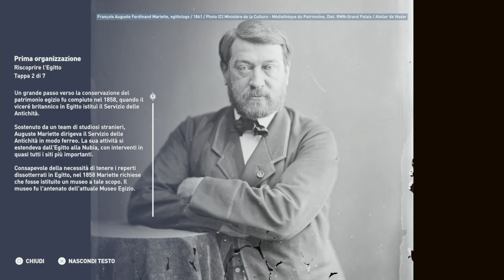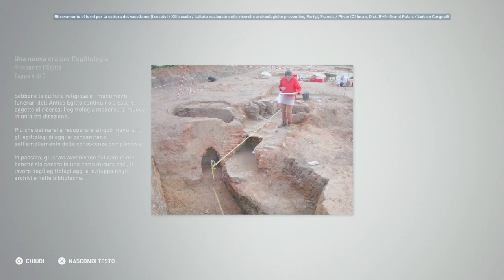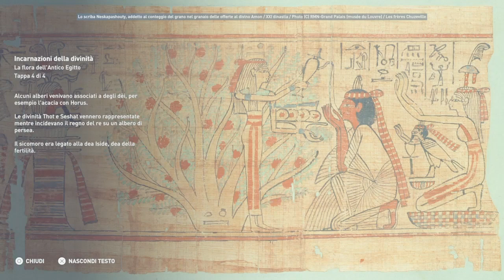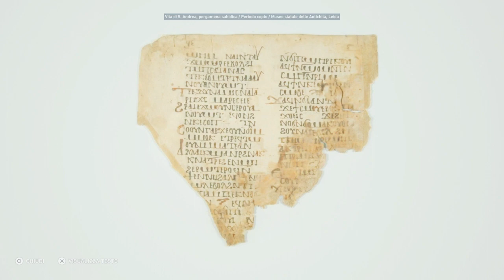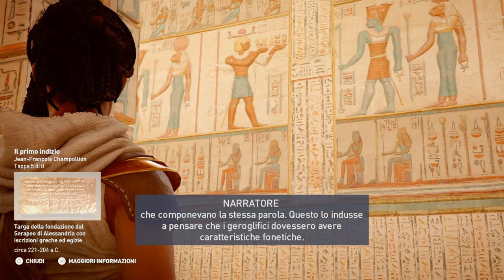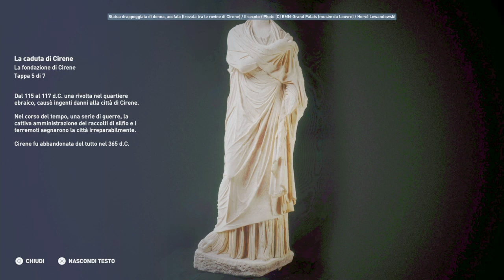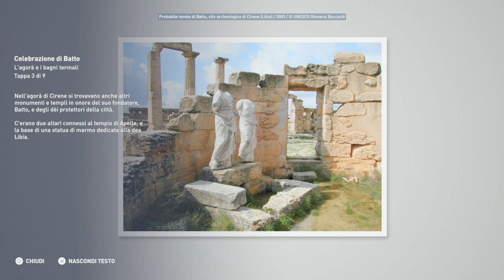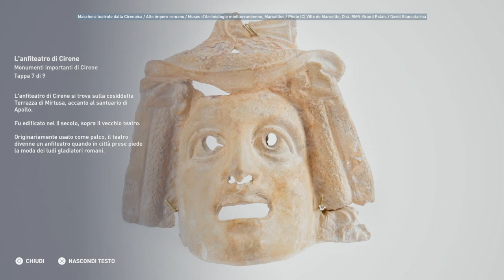Assassin's Creed Origins: Discovery Tour-Egitto (2)